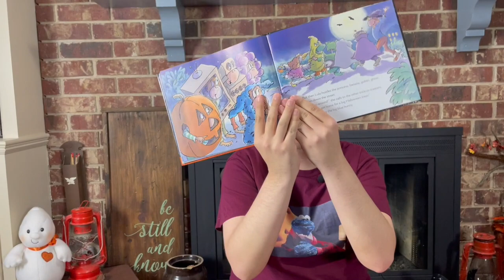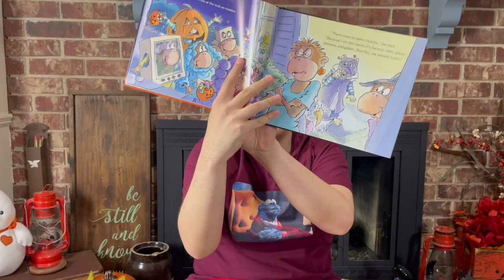Five Little Monkeys Trick or Treat